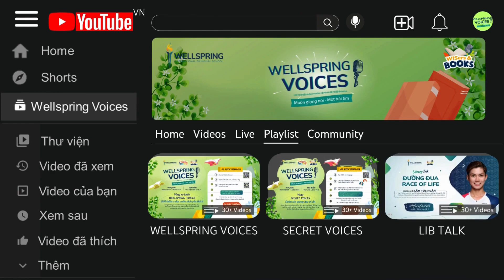[WELLSPRING VOICES 2024] SALLY HẠT TIÊU VÀ ĐIỀU NHỎ BÉ PHI THƯỜNG - TRỊNH QUỐC BẢO - VÒNG SƠ KHẢO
Wellspring Voice là cuộc thi không chỉ nhằm nuôi dưỡng thói quen tốt và lan tỏa
tình yêu đọc sách, tạo một sân chơi bổ ích dành cho các WISers tại Wellspring
Saigon, thông qua hoạt động thu âm một quyển sách hay, Wellspring Voice sẽ tổng
hợp để tạo nên một kho sách nói bổ ích dành tặng cho các bạn Học sinh Khiếm thị,
đóng góp những giá trị yêu thương thiết thực cho cộng đồng.
Các WISers đừng quên tìm hiểu và tham gia cuộc thi tại đường link này nhé:
Đừng quên đăng ký để không bỏ lỡ những nội dung bổ ích khác tại: